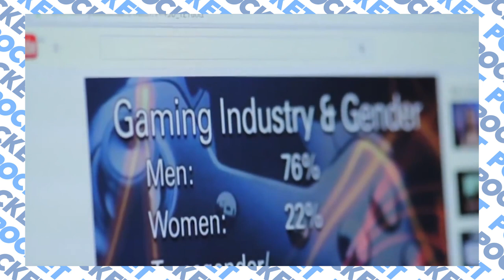GamerGate movie, Blizzcon, Warcraft Movie - GG Pocket News - 9/11/15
Gamergate film in the works, plenty of action from Blizzcon including a new Warcraft film trailer.